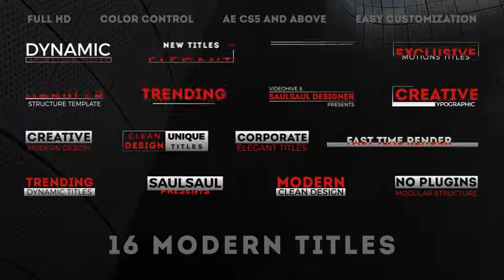Modern Titles by SaulSaul | AE Infographic Template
Information of Modern Titles :

    16 Titles Animations
    Easy change color, text, size and duration
    You can adjust duration of the titles of the screen
    Photos by unsplash
    Fonts I’ve used in the project: Montserrat and Intro